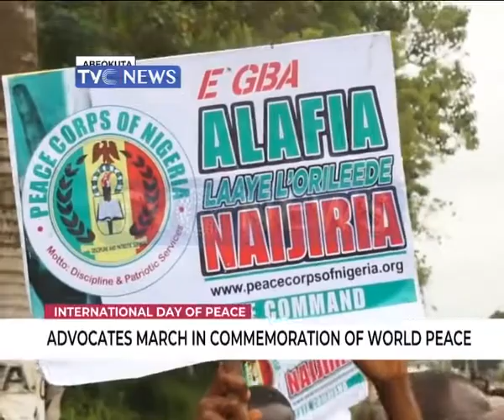Advocates march in commemoration of World Peace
It's International Day of Peace and Nigerians are being asked to promote peace at all times, protect the environment and do things that will encourage public safety.

Peace advocates in Ogun State commemorated this day with a walk to create awareness and sensitize the public on the importance of Peace.

TVC News Kazeem Olowe reports.